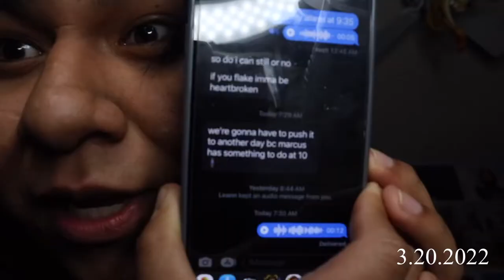Learning To Drive | Vlog #4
Thank you guys for watching I hope you guys enjoyed 💕